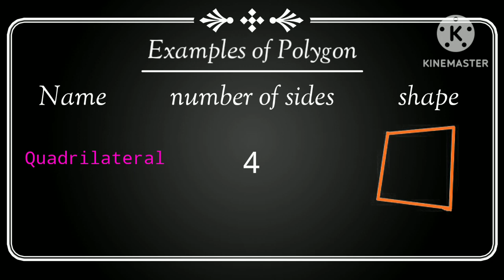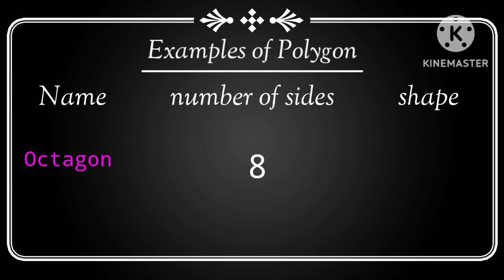Polygons: The Key to Mathematical Marvels//